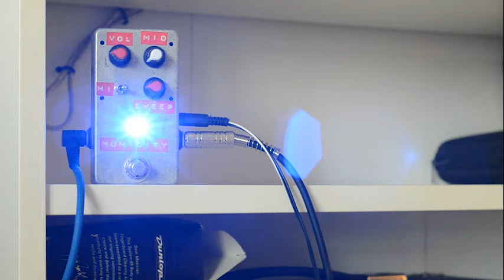Humidity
Humidity Guitar Mid Booster
Chain: Epiphone Les Paul -- Humidity -- Yerasov Goblin 10